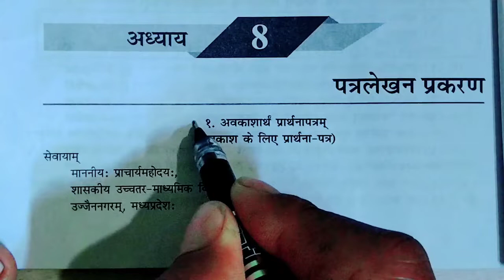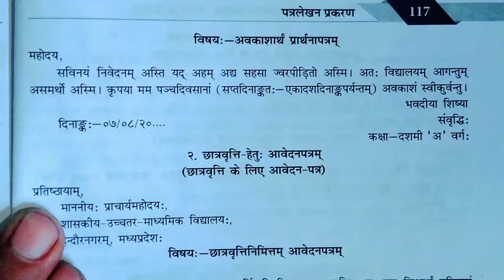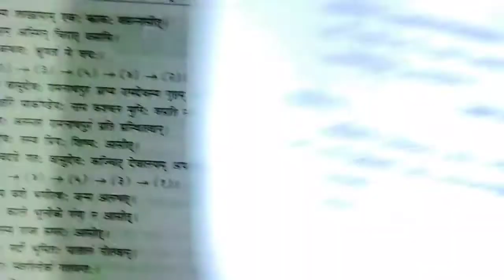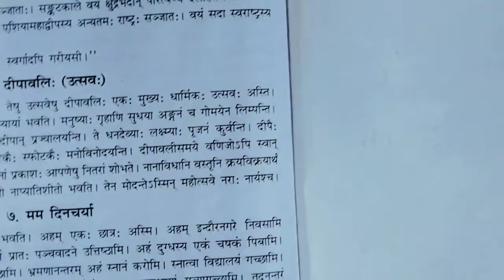कक्षा 10वीं संस्कृत पेपर 2022 !! पेपर मे यहीं आएगा 🔥|| class 10th Sanskrit paper viral#संस्कृत#study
study educationalvideo mpboardexam2022 ncert students rbseboard2022 educational upboardexam2022 study with uday#Udaysir# boardexam ।।।।।।